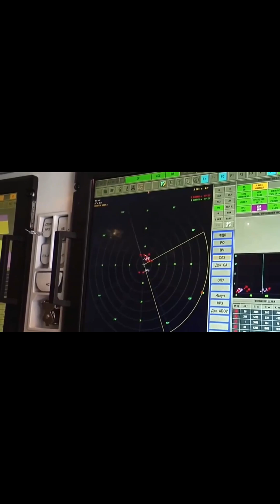How the Pantsir-S1 Detects and Destroys Targets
Pantsir-S1 is the short-to-medium-range air defense system, it's an integrated Radar and Tracking. In this video, we will learn how, step by step :
Detection System
The Pantsir-S1 uses a multi-layered sensor suite to identify targets:
• Search Radar (UHF band)
Detects targets up to 36 km away with a wide field of view.
• Tracking Radar (EHF band)
Locks onto targets within 24–28 km, even while the vehicle is moving.
• Electro-Optical System
Includes thermal imagers and infrared direction finders for passive tracking and target identification—especially useful against stealthy or low-RCS drones.
• Dual Guidance Channels
Operates radar + optical tracking simultaneously, allowing engagement of two targets at once and resistance to anti-radiation missile attacks like the AGM-88 HARM.

Engagement Mechanism
Once a threat is confirmed, Pantsir-S1 responds with:
• Missiles (12 ready-to-launch)
• Type: 57E6-E (export) or 95Ya6 (domestic)
• Range: Up to 20 km
• Altitude: Up to 15 km
• Guidance: Radio-command with mid-course correction and terminal homing
• Autocannons (2× 30mm)
• Rate: 2,500 rounds/minute
• Effective against low-flying aircraft, cruise missiles, and drones
• Ammo: 1,400 rounds
• Reaction Time
From detection to launch: less than 5 seconds, enabling rapid interception

Real-World Performance
• Proven in Syria and Ukraine, where it intercepted drones as small as 30×30 cm and cruise missiles with high success rates.
• Can operate in fully automatic or passive mode, adapting to electronic warfare environments.